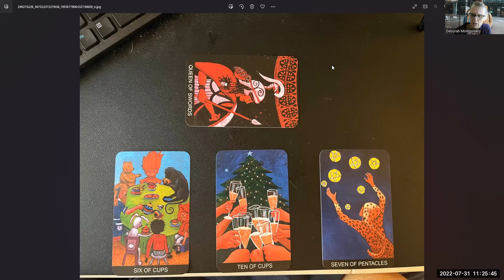Marjorie Taylor Green, Solar Chart, Hand Rendered, Pluto focal point of T-Square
, Solar Chart, Hand Rendered, Marjorie Taylor Green, using outer planets to better understand what might be taking place, Pluto is focal point of T-Square, in her 7th house, whee we have partnerships, contracts and agreements of all types, She seems unable to tell us what is truth without a toxic twist, a condition she suffers, most likely due to trauma from her childhood, She appears to be childless, yet has the answers for the masses what a good mother looks like, almost like she feels punished and now wants to punish the masses, a sad truth I'm certain Mrs Greene is unaware of. I rely on her birth date to asses her properly, and use Tarot de St. Croix, Lisa de St. Croix, author. This reading is entertainment purposes only and my opinions, nothing I say here should be taken as facts, I attempt to share a divine message in times where it feels like we are fighting for our survival. Join me in looking into who Marjorie Taylor Greene is.